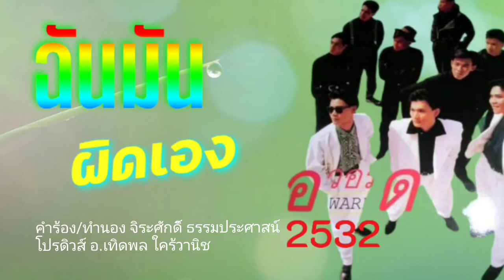ฉันมันผิดเอง อวอร์ด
โปรดิวเซอร์ อ.เทิดพล ใคร้วานิช